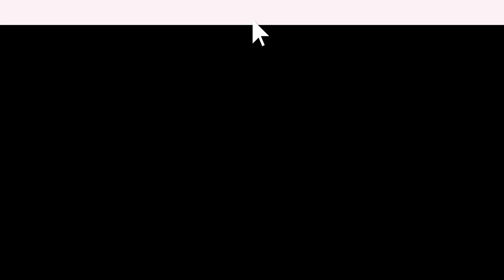BG｜CREATEs presents TGC KITAKYUSHU 2023 by TOKYO GIRLS COLLECTION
2023年10月7日（土）に開催した『TGC 北九州 2023』のステージムービーを公開！

●BG
とうあ、アリアナさくら、加藤ナナ、なごみ、翔、よしあき&ミチ

年齢にも性別にも囚われずありのままの自分を少し強くする心躍るままに、 好奇心をそのままに今日という日をあなたの人生で一番の日に。

『CREATEs presents TGC KITAKYUSHU 2023』

●日時
2023年10月7日（土）開場12:30　開演14:00　終演18:30（予定）
●会場
西日本総合展示場新館

●MAIN MODEL
●MODEL
黒江こはる、胡熊もえ、ヒナタ、福岡みなみ、ゆいちゃみ　他　※50音順
●GUEST
井上想良、エルフ、木戸大聖、翔、須田亜香里、綱啓永、とうあ、中町兄妹、なこなこカップル、ばんばんざい、平井桃伽、藤原大祐、村重杏奈、やす子、山下幸輝、よしあき&ミチ　他　※50音順
●MAIN ARTIST
スカイピース、Da-iCE、BALLISTIK BOYZ、宮世琉弥、WATWING　他　※50音順
●OPENING ACT
昼夜逆転、華、HaL.、メインタイトル　※50音順
●MC
久代萌美、ニューヨーク　※50音順
●BRAND
31 Sons de mode、BG、CALNAMUR、ELLEgirl、ENVYM、JEANASIS、LOWRYS FARM、MAJESTIC LEGON、melon soda、moment+、ROYAL PARTY、WEGO、X-girl　※アルファベット順